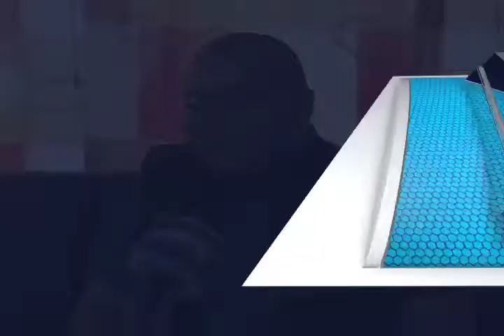Imparten taller de defensa personal para mujeres (mm televisión)